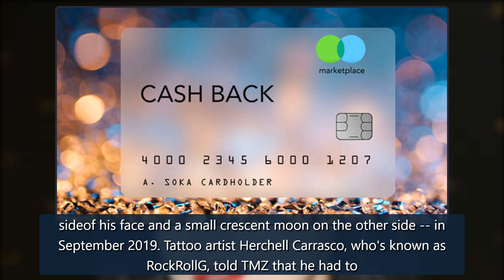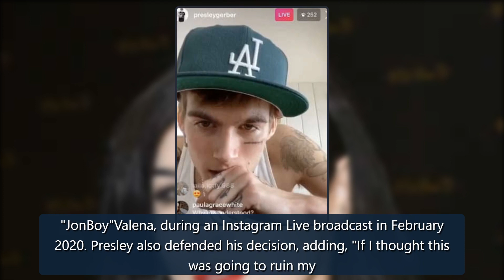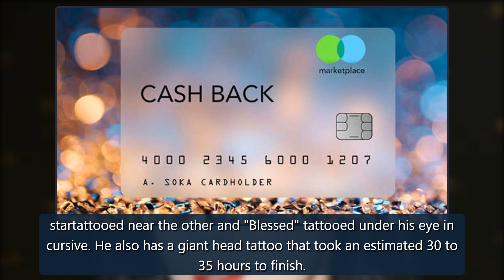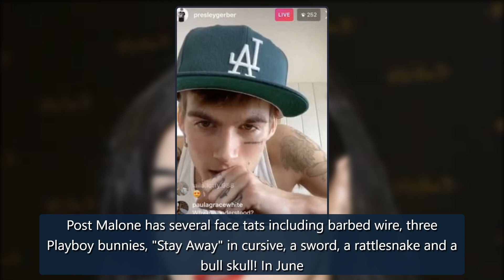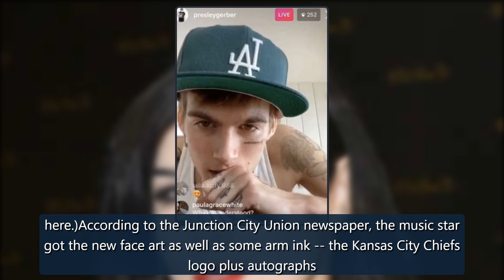Aaron Carter gets four new inkings near his eye in one day, plus more stars with face tattoos